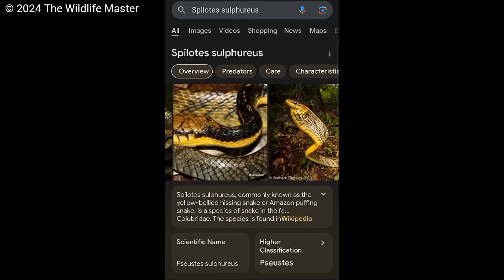Bounce Up: Tigre or Neotropical Rat Snake (Spilotes pullatus)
This semi arboreal snake that is generally harmless has acquired a misunderstood reputation in sweet Trinidad and Tobago.
so this video is to show you this amazing species of the neotropics